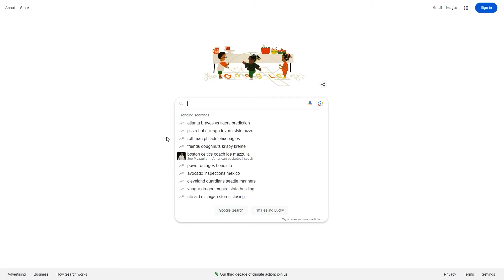เจาะลึกโปรโม Path To Glory นักเตะอัพพลังแต่ฉันรอฟุตตี้แล้วโวย!! EAFC24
eafc24 fc24 fifa24 ea fc 24 fcmobile fconline @KORRAeiei